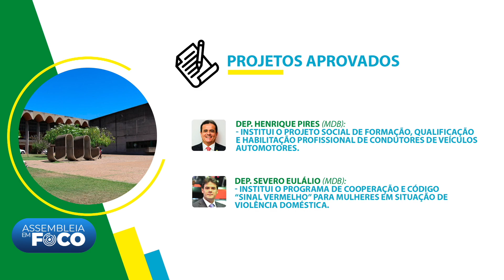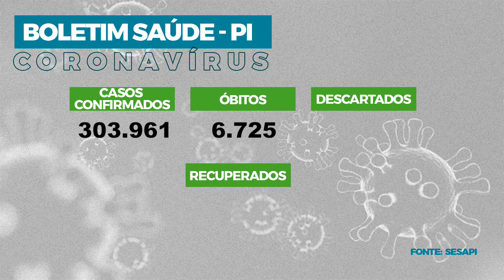Assembleia em Foco 15.07.21 - Alepi vota mais de 60 matérias e limpa a pauta no primeiro semestre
Durante sessão plenária, os deputados estaduais aprovaram a Lei de Diretrizes Orçamentária para 2022. Os parlamentares votaram ainda 67 matérias, entre indicativos e projetos de lei, e limparam a pauta do primeiro semestre de 2021.